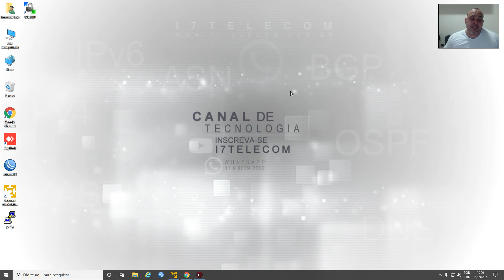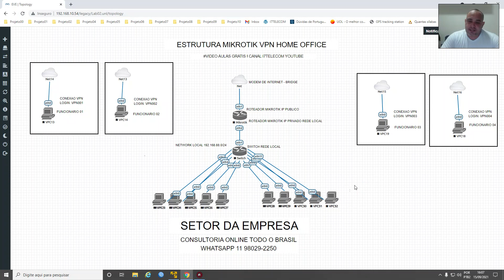SISTEMA DE VPN PARA EMPRESAS - USANDO ROTEADORES - VPN HOME OFFICE PROFESSIONAL - CONSULTORIA ONLINE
Contato Direto
Emerson Luis